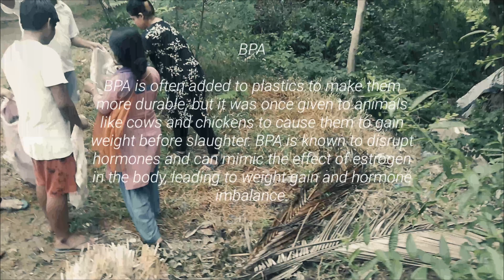Garbage Art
Wjstudios production initiative to cleanup and educate Indian villages.